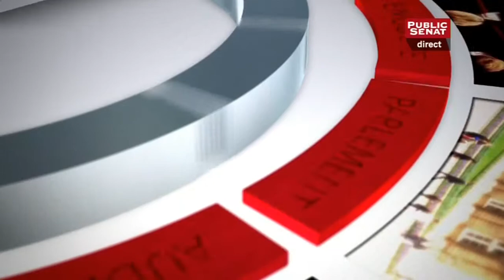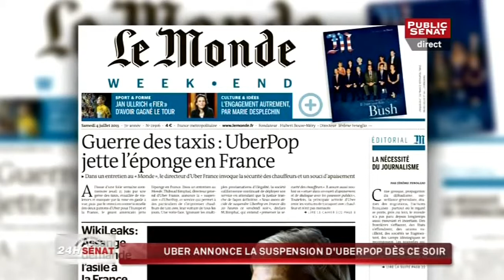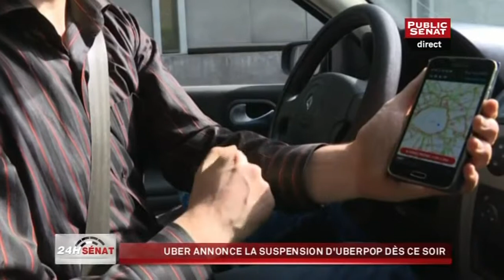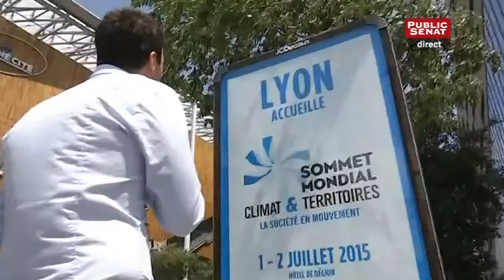Grèce, GPA, agriculture - 24H Sénat (03/07/2015)